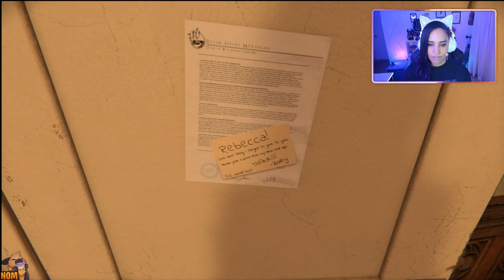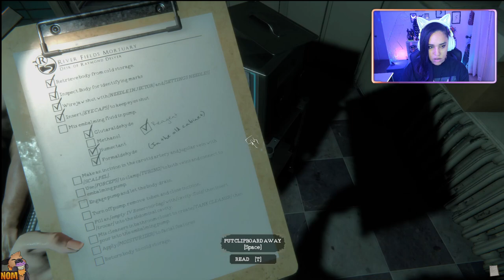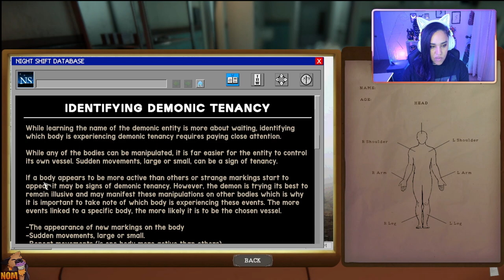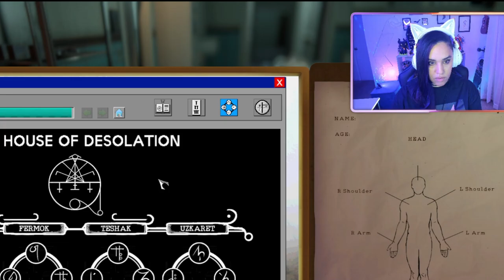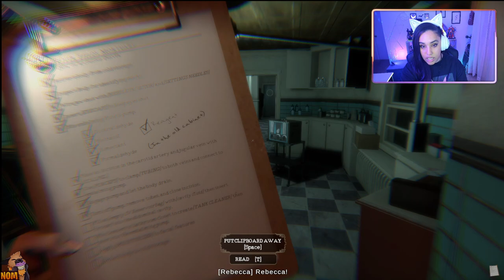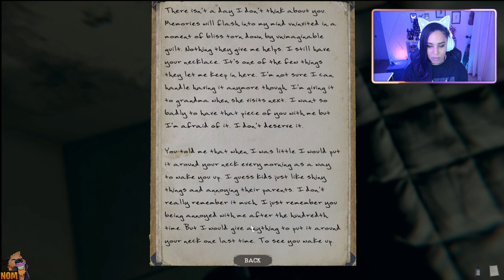TOO SCARED TO SLEEP AFTER PLAYING THIS! | THE MORTUARY ASSISTANT ( FULL GAME )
THIS GAME HAUNTED ME SO BAD I HAD TO CALL A PRIEST TO BLESS ME AND MY HOME!

God Bless and Don't Forget Your BOOPS!